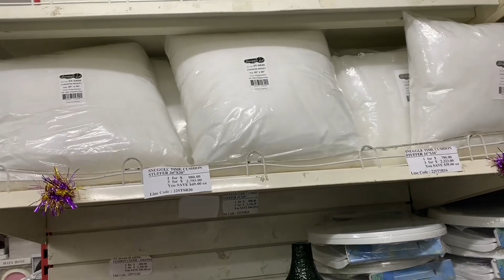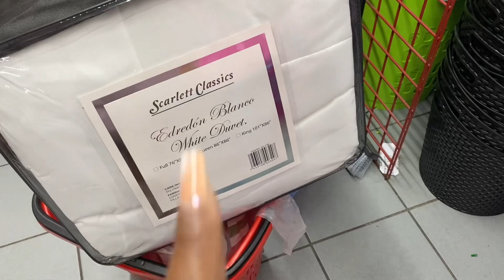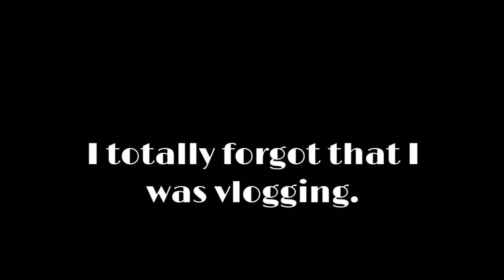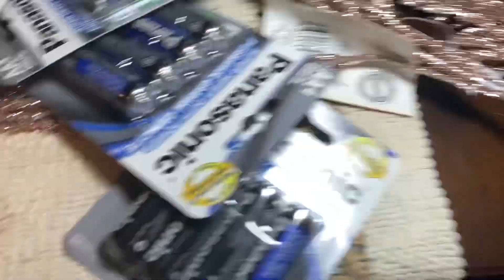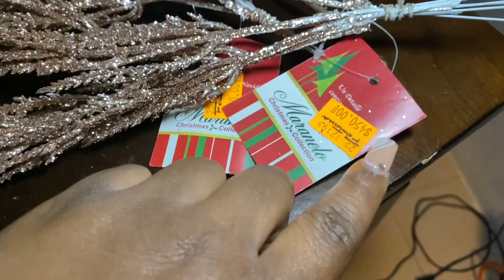I DID THIS FOR THE STUDENTS IN MY CLASS|Shopping@Rapid True Value |Christmas home decor |Vlogmas 18